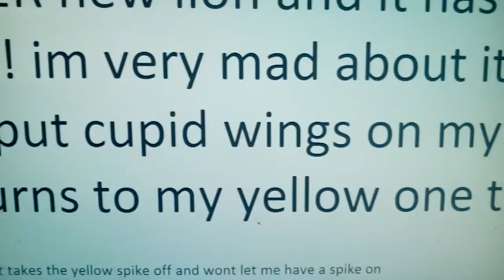January 7, 2017